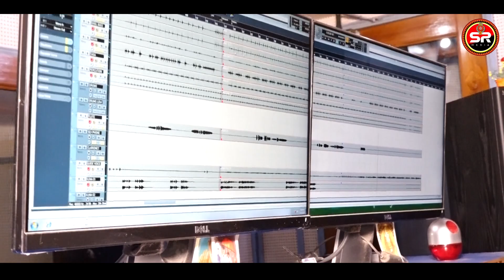PANBALA BABU 2|| PRABHAT HARIPAL|| MINU HARIPAL|| SAMBALPURI SONG||SHREE RADHA MEDIA||STUDIO VERSION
CREDITS-
lyrics - Rahul Kumar
singer - Prabhat Haripal and Minu Haripal
Camera and edit - papu photography
Producer - Sudhanshu Sekhar Dash

                           PLS // LIKE // COMMENTS // SHARE

                                       “” Our Prime Objectives ””

SHREE RADHA MEDIA (S.R.MEDIA) is a entertainment channel which includes various types of songs, short films, comedy based on vital topics going around us. This channel is specially made for the entertainment purpose. Now a days we have many problems related to work, family, and many more so hence to reduce the stress we should get something to that can make us stress free and can relief our stress.
This channel has vital sources of entertainment and will always be ahead for u all giving a fabulous video songs short films with our very favorite stars. There are many mind-blowing projects going on this channel that will for sure win your hearts

SHREE RADHA MEDIA is heartly obligated to all it’s subscribers for there appreciative support for this channel.do hit a like and subscribe to this channel to never miss any new update.

Thanking you